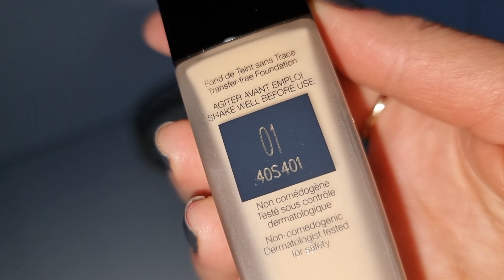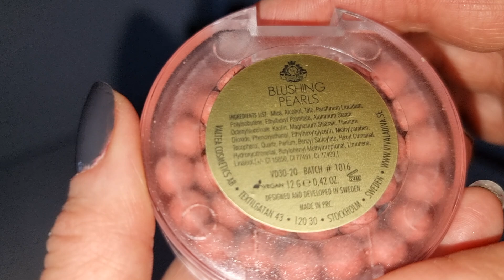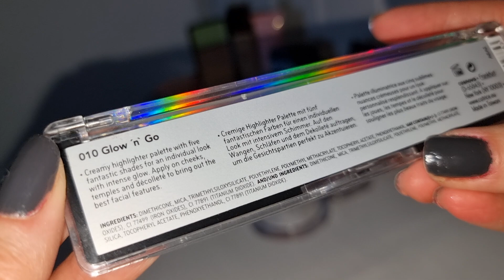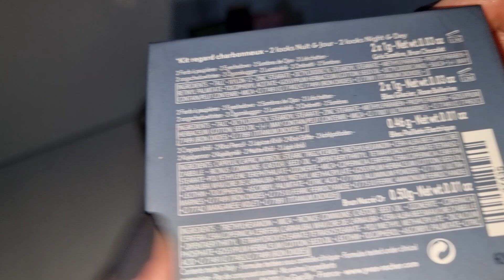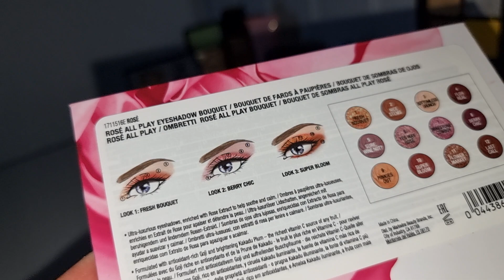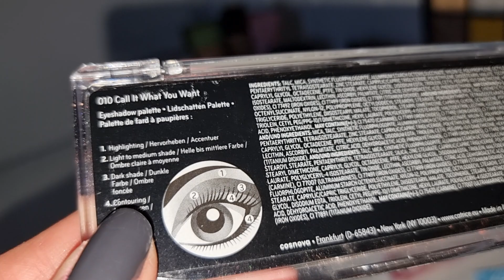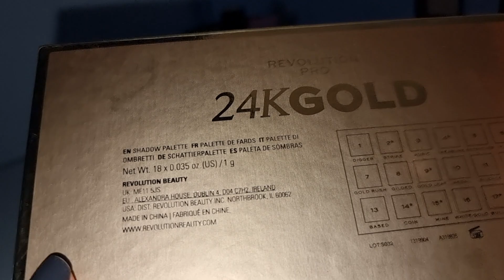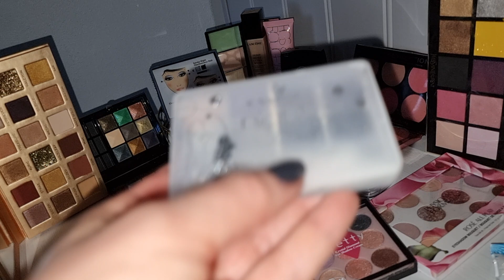Косметичка марта 2023🌷👝💄